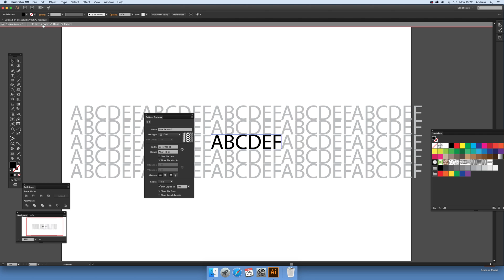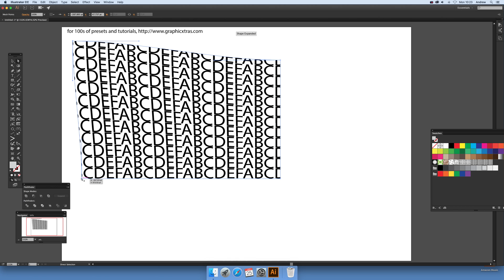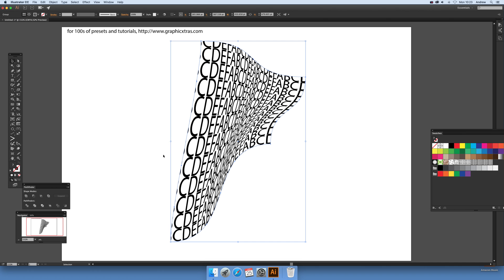Envelope distort and Illustrator pattern swatches (Intermediate) tutorial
How to use the envelope distort feature in Illustrator with pattern swatches.

Intermediate level software tutorial (assumes some knowledge of the application and terms)